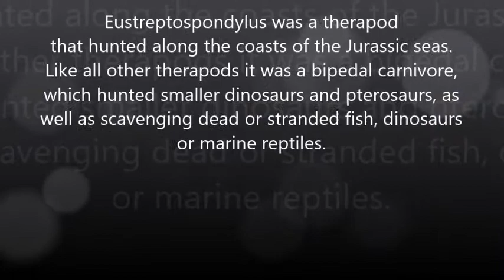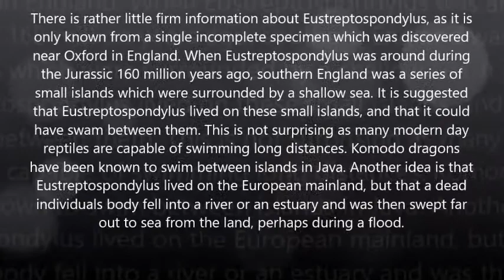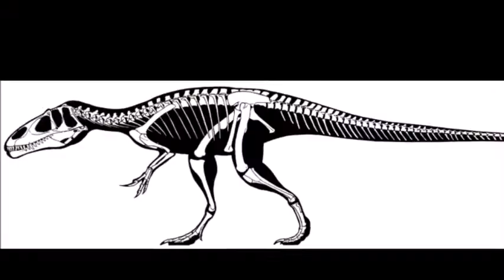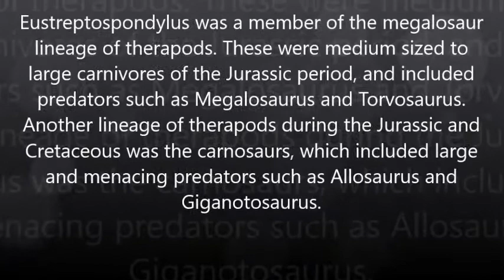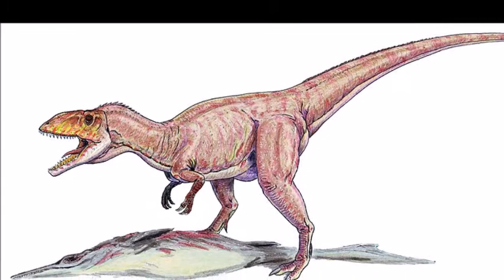Eustreptospondylus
Eustreptospondylus was a megalosaur from the Late Jurassic of England